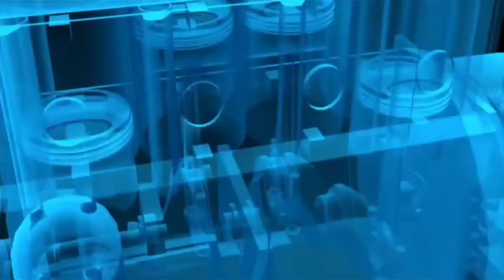Universal chin mount generic |much better than strap mount Telesine v2 | pag-usapan natin mga issues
Vlog #36: Universal chin mount generic |much better than strap mount Telesine v2 | pag-usapan natin mga issues